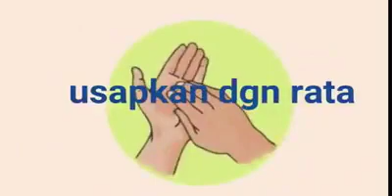Aneka Tepuk Tema Covid-19